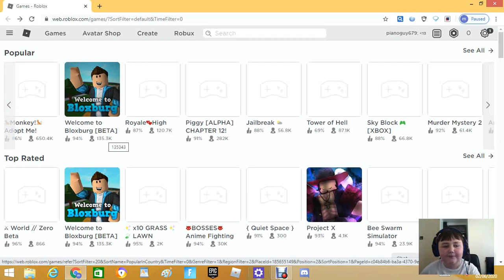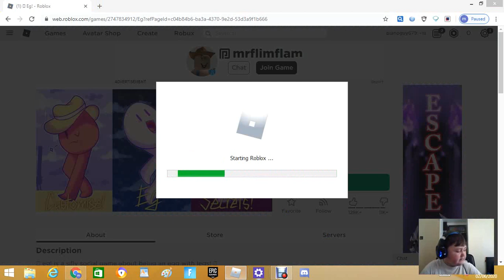PLAYING EGG!!!!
hey guys im trying to upload daily so yeah another
video will come out tomorow